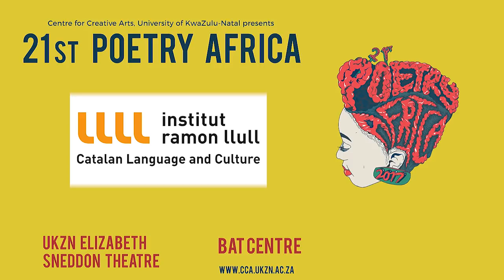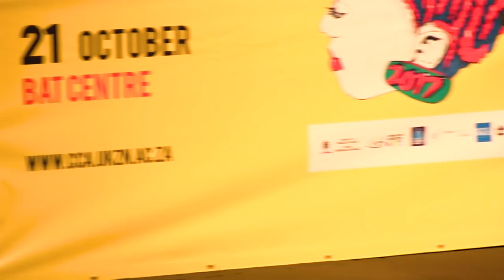SIYABONGA MPUNGOSE AT POETRY AFRICA 2017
SIYABONGA MPUNGOSE